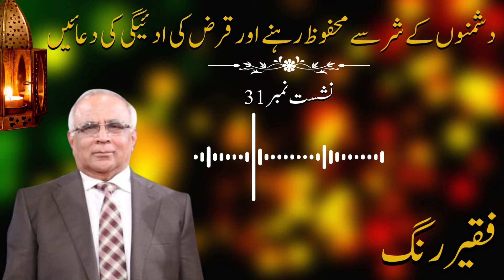Faqeer Rung : Session 31 Dushmanon Ke Shar Se Mehfooz Rehne Aur Qarz Ki Adaigi Ki Duayen